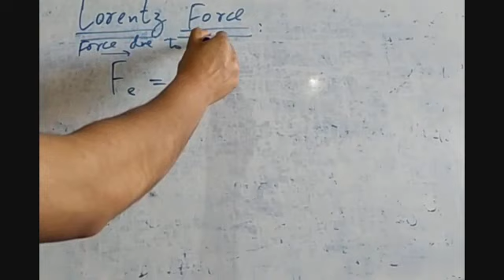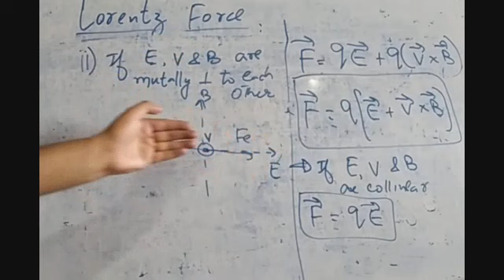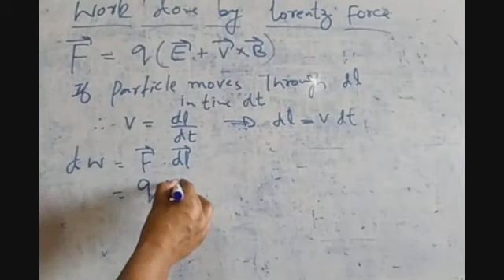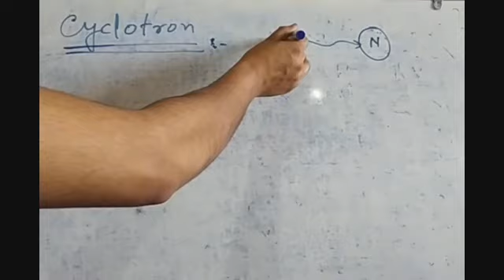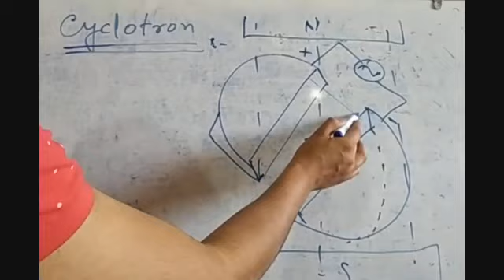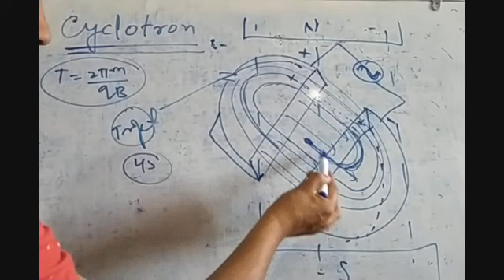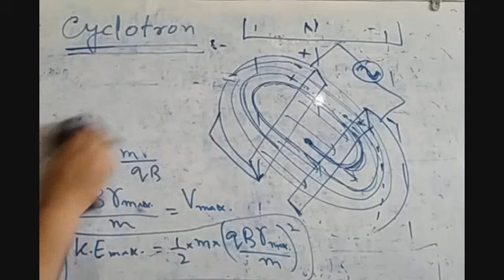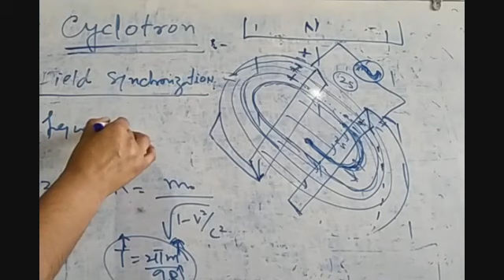Magnetic effects 19